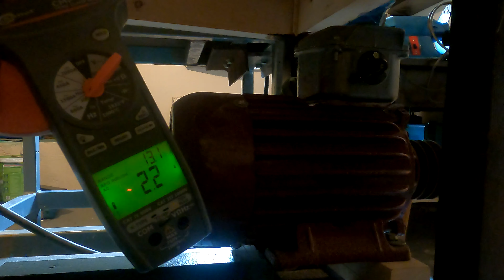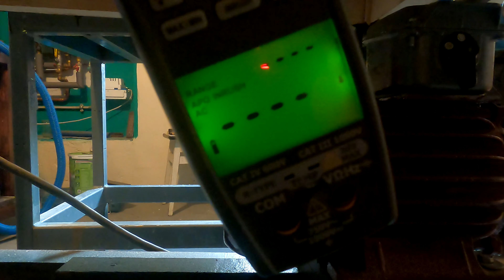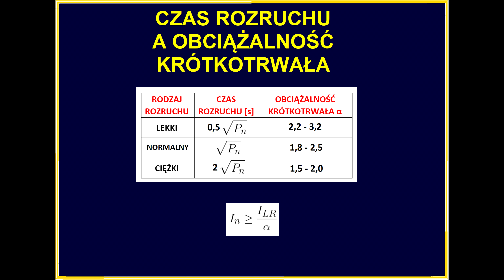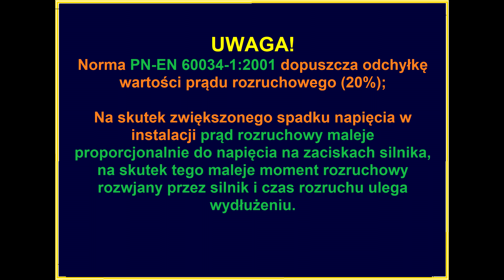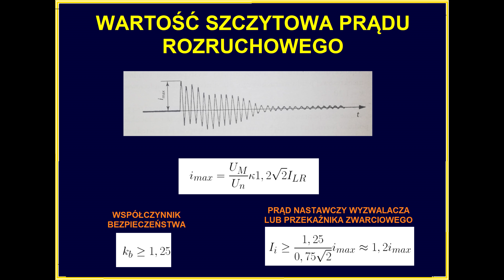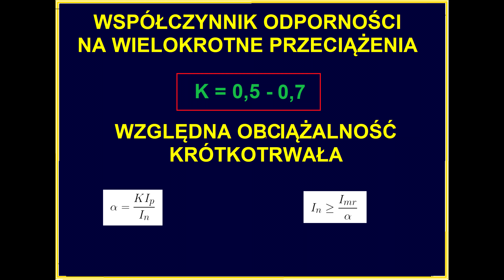SILNIKI ELEKTRYCZNE - JAK DOBRAĆ ZABEZPIECZENIA ZWARCIOWE?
Film omawiający kwestie związane z doborem zabezpieczeń zwarciowych silników elektrycznych. W filmie zostały też obalone niektóre z przesądów dotyczące silników jak i omówione różnice pomiędzy ponownym rozruchem a samorozruchem,  prądem rozruchowym a prądem samorozruchu.
Podane zostały zależności dla doboru wkładki topikowej jak i dla nastaw wyzwalaczy zwarciowych.